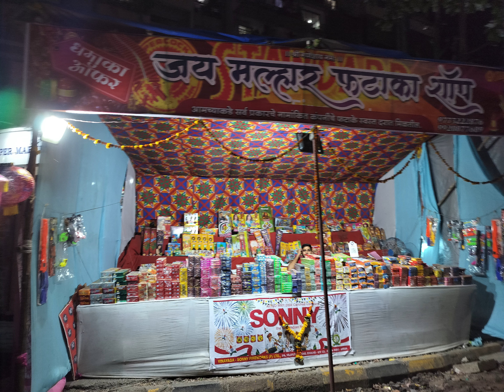Navi Mumbai Diwali Market 2023